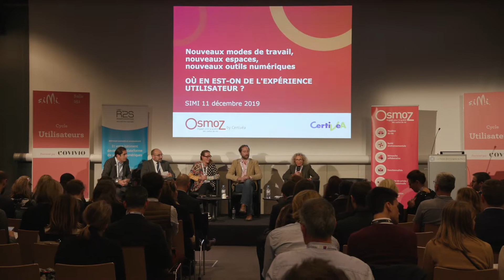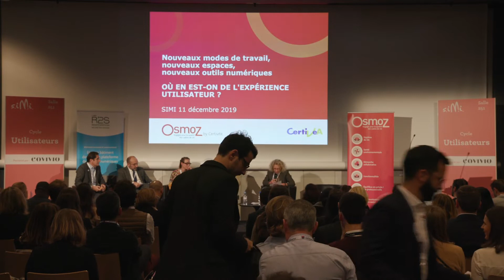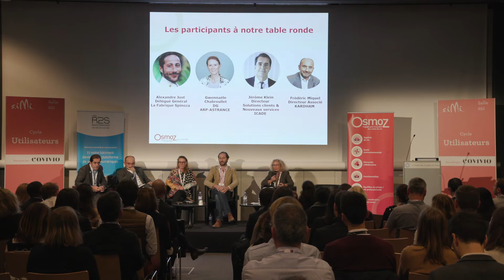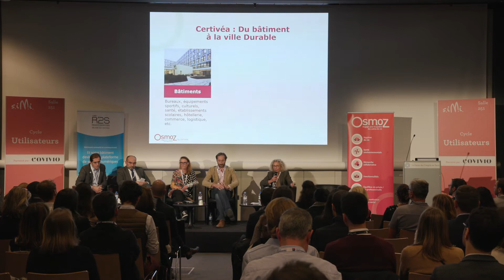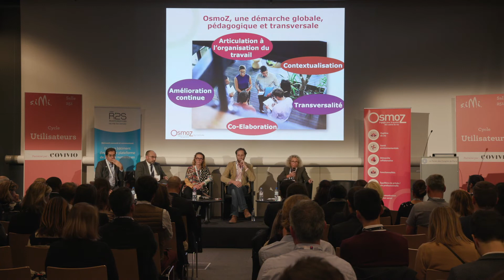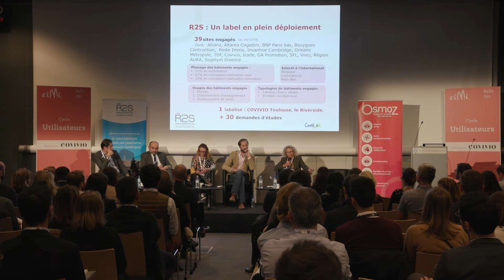SIMI19, conf. Certivéa Qualité des cadres de travail : présenta° Labels OsmoZ/R2S (V. Rofort-Stora)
Extrait de la conférence organisée par Certivéa et enregistrée le 11 décembre 2019 au SIMI avec :

• Viviane ROFORT-STORA, Directrice exécutive de Certivéa
• Alexandre JOST, Délégué général de La Fabrique Spinoza
• Gwennaële CHABROULLET, Directrice générale d’ARP Astrance et présidente de la commission Confort Santé de la Smart Buildings Alliance
• Jérôme KLEIN, Directeur Solutions Clients et Nouveaux Services chez Icade
• Frédéric MIQUEL, Directeur associé de Kardham